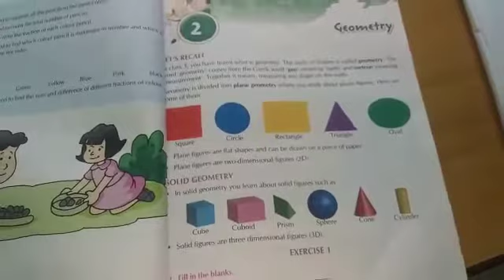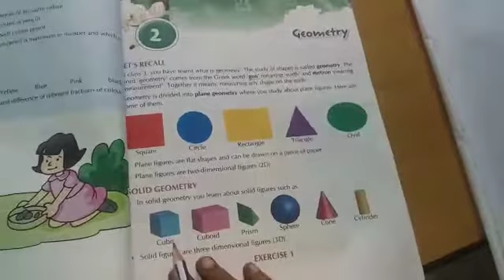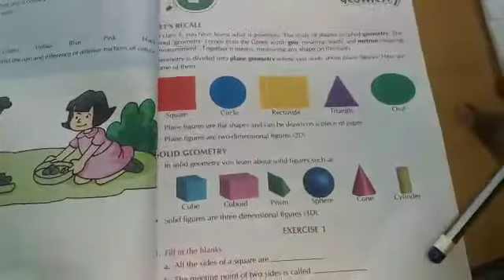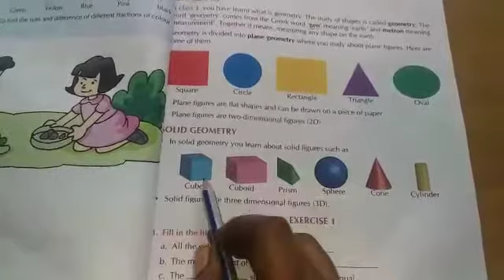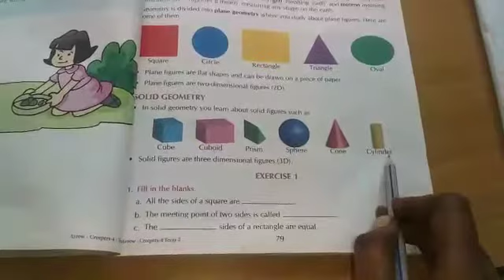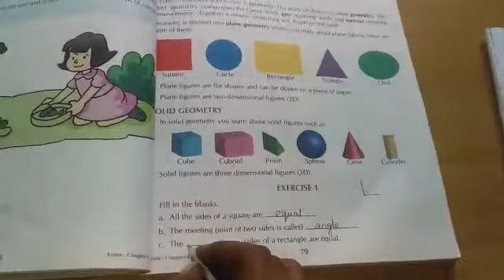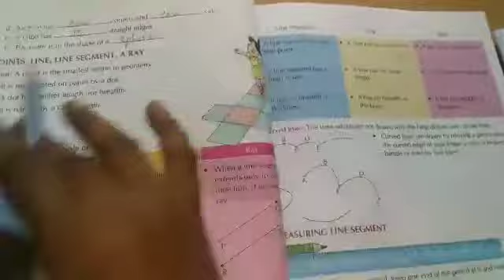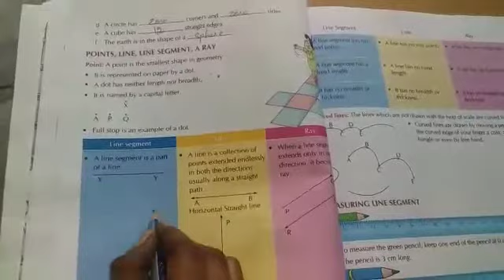Geometry part - 1 (Grade - 4)